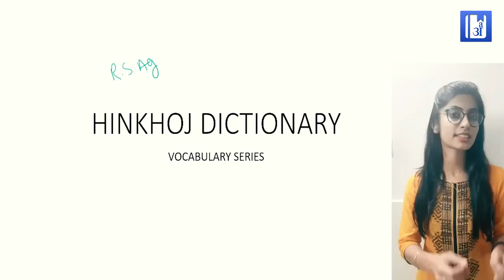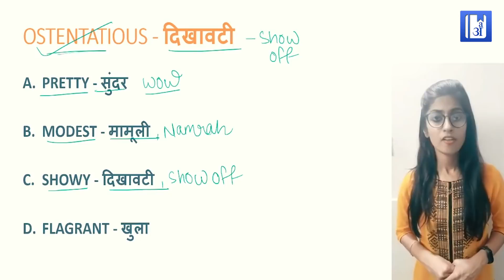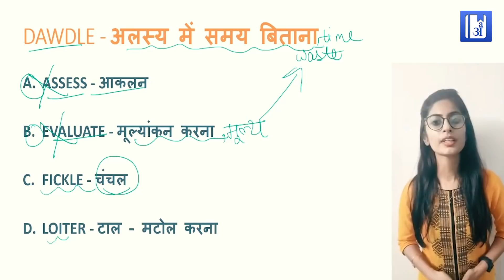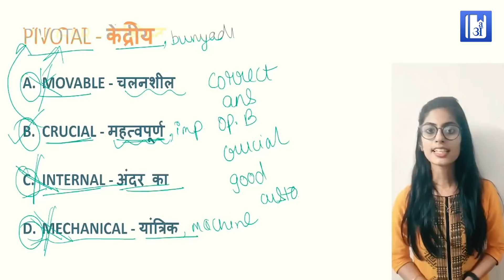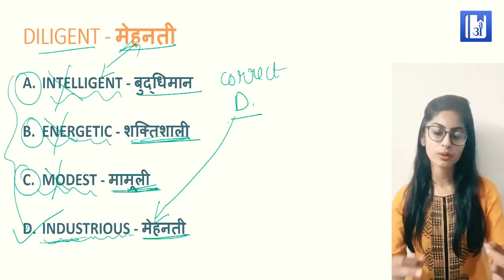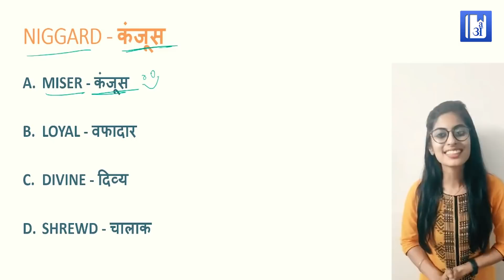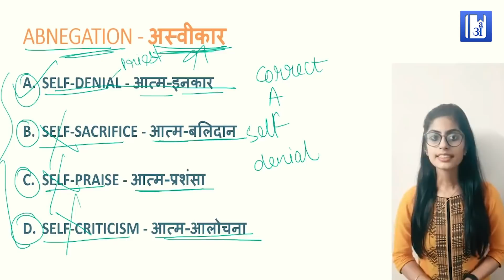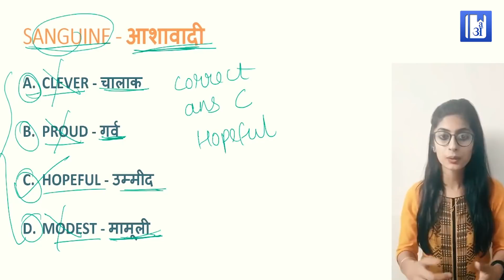How to solve Synonyms in competitive exams (Part 1) by Dipty ma'am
Hello friends!

किसी भी competitive exams में आने वाले synonyms questions को कैसे solve, आज के video में example के साथ सीखेंगे। ये सभी questions पहले competitive exams में आए हुए है।